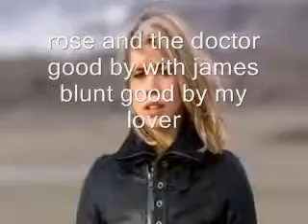rose and the doctor good by with james blunt good by my lover